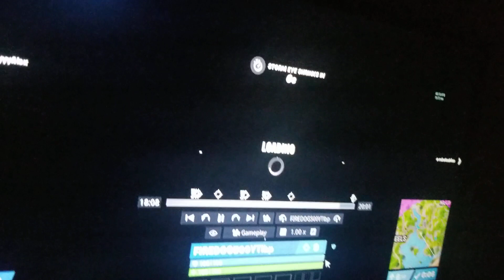fortnite win on ps4 and with my gf alex and with my dad and 117 crown win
fortnite win on ps4 and with keyboard and mouse and with my gf alex and with my dad and 117 crown win and I hope everyones enjoy the video and like and sub for more video please